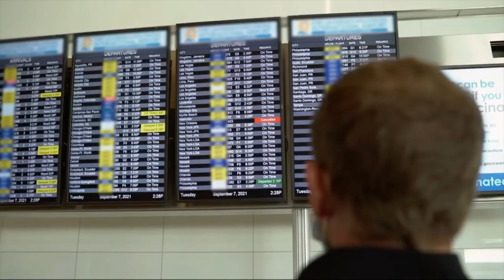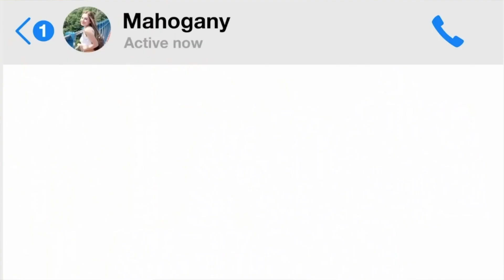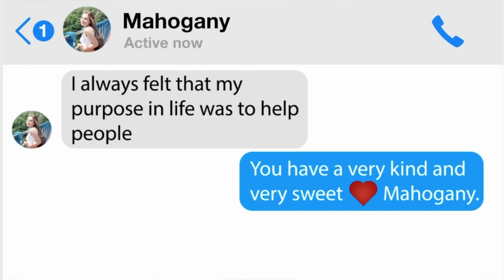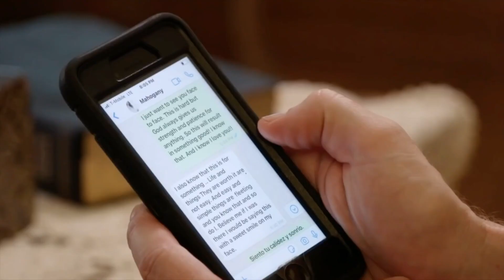ben is getting catfished by a girl named “mahogany” 😬😳😅 90 day fiancé, before the 90 days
Previous Video
Ximena is totally using Mike 😬

Meet Ben and Mahogany

@ yoitsjo2